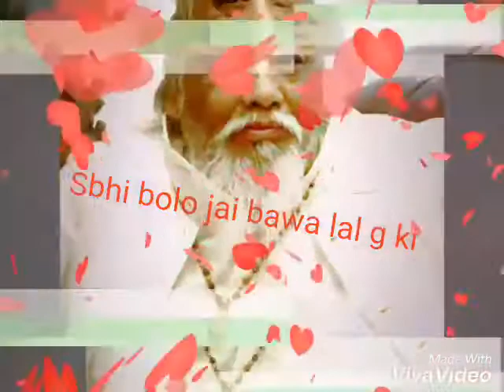Mahraj g birthday ram sundar das g mahraj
Ram sundar das g mahraj bday